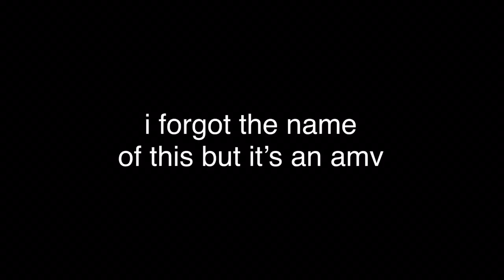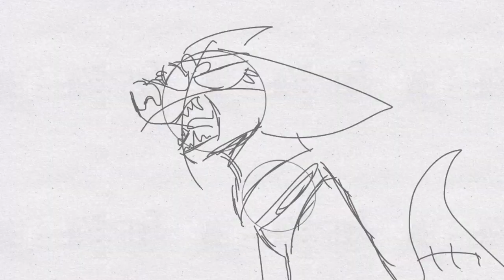Rem’s Unfinished WIPS 2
oh boy part 2 as to where motivation has burned down and rember has to suffer from not being able to get ideas on what to animate at all and has not been posting for two weeks now w e w

i dont know what to say so uhm yeah i just wanted to show this because i’ve got nothing to post and im working on map parts yeah